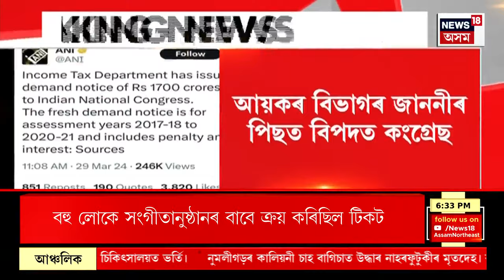PRIME TIME 18 : ১৭০০ কোটি টকাৰ কৰ ফাঁকিৰ জাননী আয়কৰ বিভাগৰ | Congress | LS Polls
PRIME TIME 18 | Loksabha Election ৰ পূৰ্বে আন এক অস্বস্তিত প্ৰধান বিৰোধী দল কংগ্ৰেছ
0:00 Intro
7:01 ক্ৰমাৎ তুংগত উঠিছে Nagaon সমষ্টিৰ নিৰ্বাচনী যুঁজ